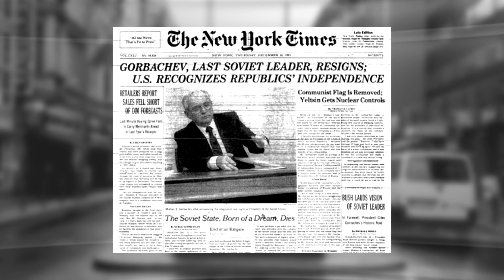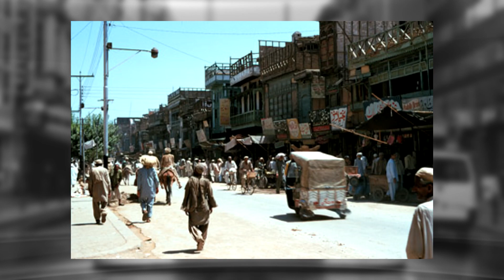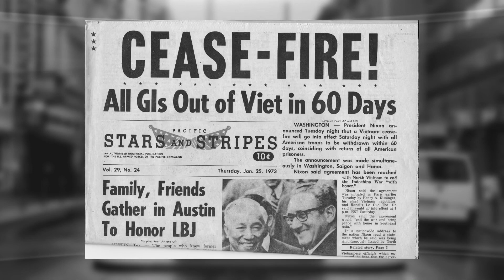History of Cold War Documentary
History of Cold War is a fascinating topic.

World War II has been that topic of discussion for long time of period and almost everyone is already aware of that. This was the global war which lasted for seven long years from the date of 1939 to 1945, the conflicts related to which were already in action. Though, this war ended in 1945, there were still some things which could be seen as the result of this conflict, among which the one name that you can count on is Cold War. This was basically the name which was given to the relationship that was noticed developing between USA and USSR.